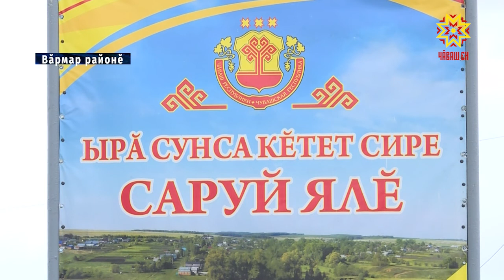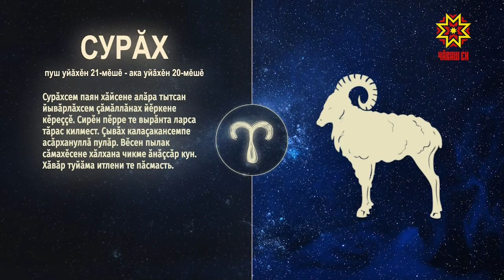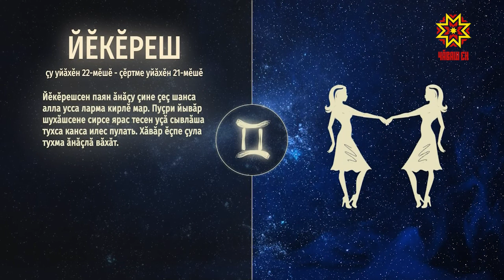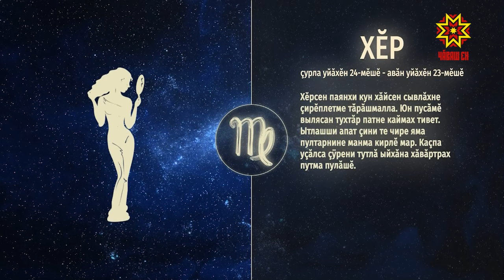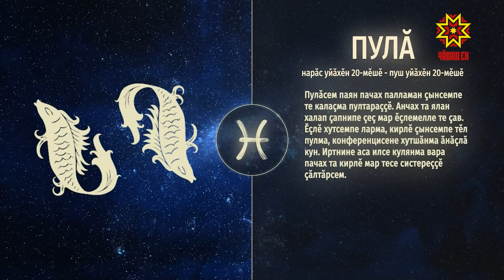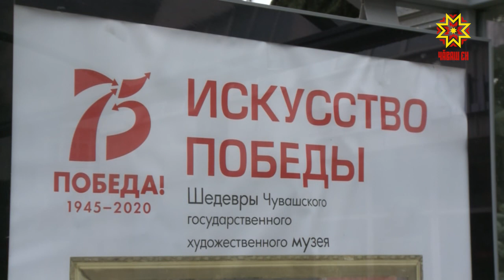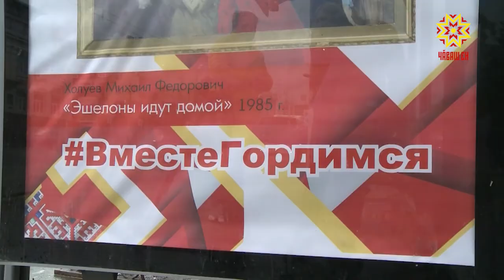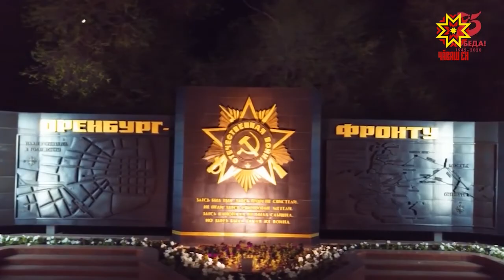Ир пулсан. выпуск 08.05.2020